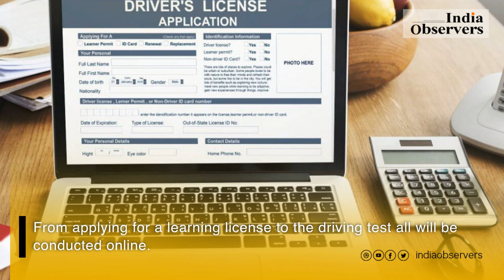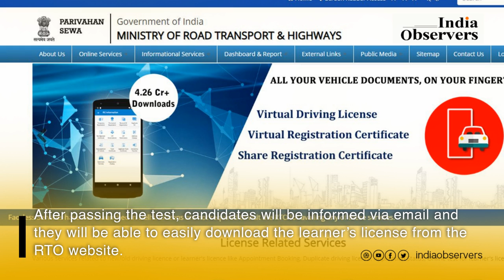How to get Driving License without Test at RTO?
According to the new guidelines reported by the Ministry of Road Transport and Highways (MoRTH), a candidate can acquire a driving license without stepping for a driving test at the RTO. However, the person needs to go through training in driving at a certified driving school. Ahmadabad, Pune, and a lot more states are soon going to start online tests for learners’ licenses. Some of the state governments such as Delhi and Maharashtra have already begun online driving tests for learning licenses. Under the online method, the Delhi transport office had the option to clear 64% of the 77,421 online applicants between February 18 and March 30.